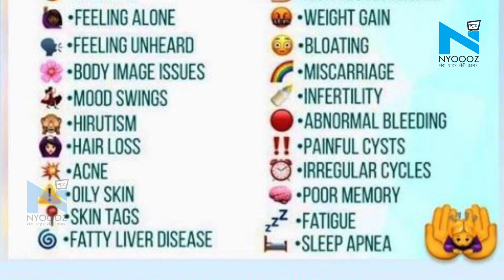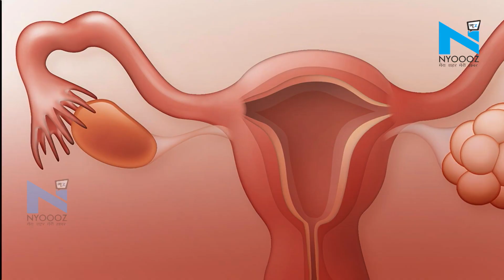भोजपुरी एक्ट्रेस Kajal Raghwani को हुई गंभार बीमारी, जिंदगी भर रहने होगा ऐसे ही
भोजपुरी की टॉप एक्ट्रेस में गिने जानी वाली काजल राघवानी की तबीयत इन दिनों ठीक नहीं चल रही है...बेशक वह खुद को फिट रखने के लिए जिम में खूब पसीना बहाने के साथ-साथ अपनी डाइट पर पूरा ध्यान देती हैं इसके वाबजूद उन्हें एक गंभीर बीमारी हो गई गई...जिसका खुलासा उन्होंने खुद किया है और इस वजह से उनका वजन भी बढ़ता जा रहा है...दरअसल उन्हें उन्हें PCOD है...PCOD एक ओवरी संबंधी बीमारी होती है...जिसके कारण लड़कियों के हार्मोन असुंतलन की स्थिति उत्पन्न होने लगती है...ऐसे में महिलाओं के शरीर में फीमेल हार्मोन की बजाय मेल हार्मोन का स्तर ज्यादा बढ़ने लगता है. PCOD होने पर अंडाशय में कई गांठे बनने लगती हैं.